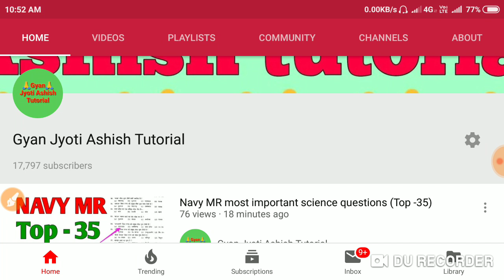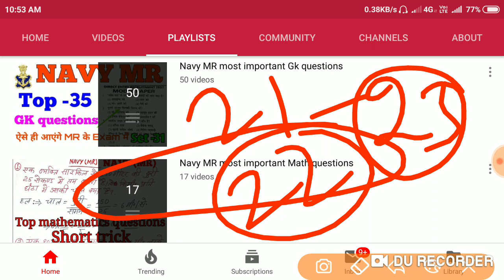All MR candidates Attention please